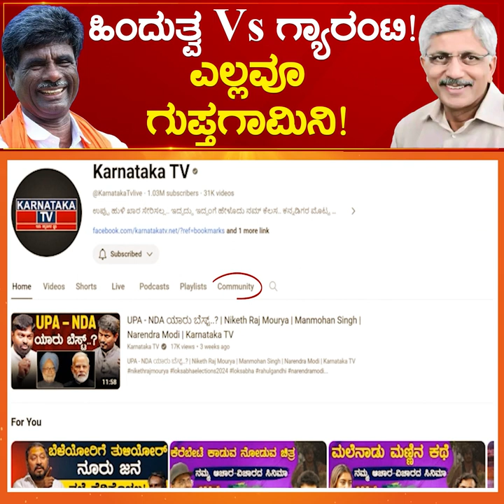ಹಿಂದುತ್ವ Vs ಗ್ಯಾರಂಟಿ! ಎಲ್ಲವೂ ಗುಪ್ತಗಾಮಿನಿ | Jayaprakash Hegde Vs Kota Srinivas Poojary | Karnataka TV